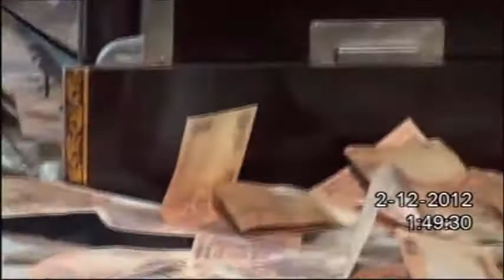Sant Vani Bhajans - Rajkot - 01/12/2012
Sant Vani Bhajans by Sadhviji Shree Jayshreedas Mataji at Rajkot
01/12/12